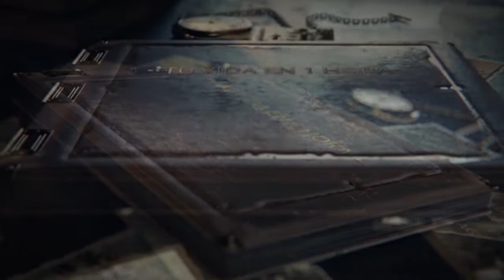'Tu Vida En 1 Hora' Sebastián Llovel Artiles 'Chanito'